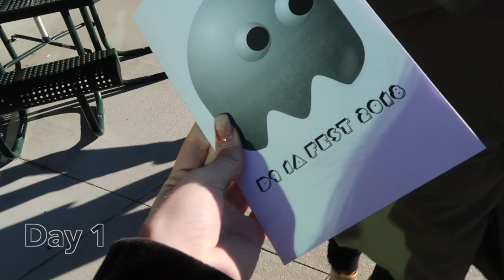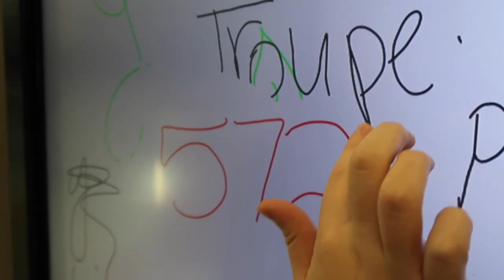One Acts Day 1/ Sickles Theatre